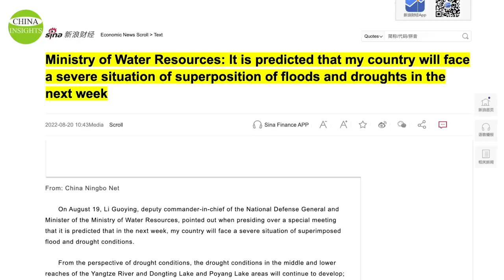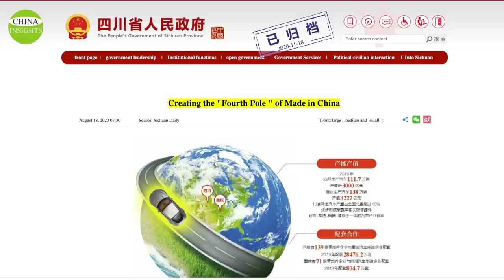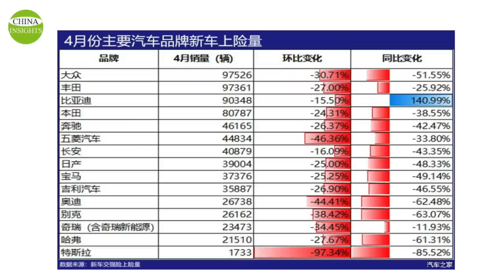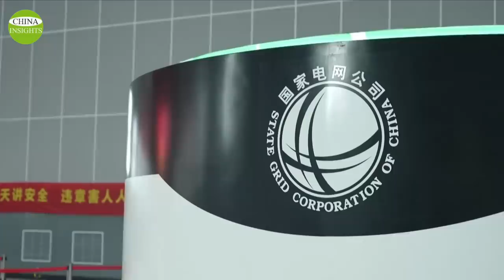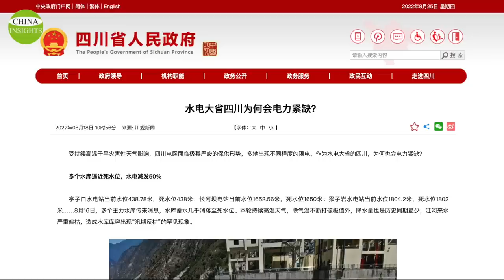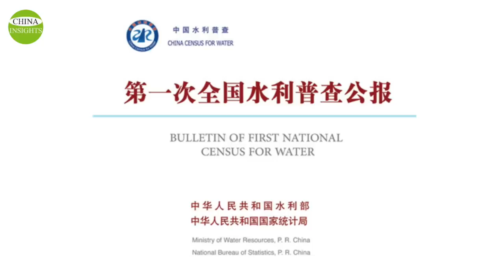Why does Yangtze dry up? The Power Crisis continues & Extremely high temperatures grip half of China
On Aug 21st and amid a record heat wave, the China Meteorological Administration issued its first national drought alert of the year. It is the first such notice in nine years. The drought alert covers mainly the southern part of China, where moderate to severe meteorological drought exists, with extreme drought in certain parts.
 There have indeed been high temperatures and very little rainfall this year, but they are likely not the reason why the Yangtze is close to breaking its flow. There have been many droughts in the 2,000 years of written Chinese history, and the Yangtze River has never been like this.